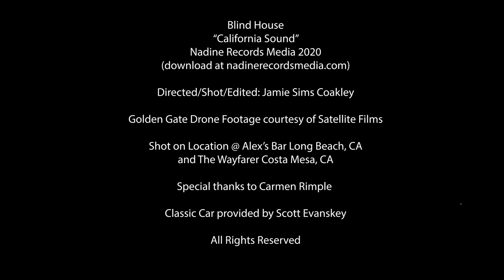California Sound Blind House 4 4 1080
Hailing from Long Beach, CA, 5-piece band Blind House is a who’s who of OC and L.A. punk vets, a “supergroup” of sorts if that term weren’t so ridiculous. Led by former Cadillac Tramps guitarist Brian Coakley, Blind House features drummer Derek O’Brien (Social Distortion’s Mommy’s Little Monster, Agent Orange, D.I.), bassist Warren W. Renfrow (Manic Hispanic, Adolescents, Final Conflict), percussionist Michael Vasquez (00 Soul) and guitarist Frank Meyer (The Streetwalkin’ Cheetahs).  Their sound is pure SoCal: OC punk mixed with East L.A. Latin flavor and Long Beach muscle rock. Think Bad Religion mixed with War. Think Black Flag meets Concrete Blonde. The band makes its recording debut with the single “California Sound”, an ode to their beloved home state, and a beautiful accompanying music video highlighting some of the bands favorite places… a perfect escape in our current stay-indoors climate!

Directed by Jamie Sims Coakley (The Cadillac Tramps: Life On The Edge), the video mixes exciting live performance footage shot at world famous Alex's Bar in Long Beach and The Wayfarer in Costa Mesa with epic shots of California, the beaches, the parks, pretty girls, motorcycles and classic cars. The video will Premiere this Saturday, April 4th at 8pm PST on Nadine Records Media Facebook (Be sure and “Like” the page to watch) and the single will be available for download the single